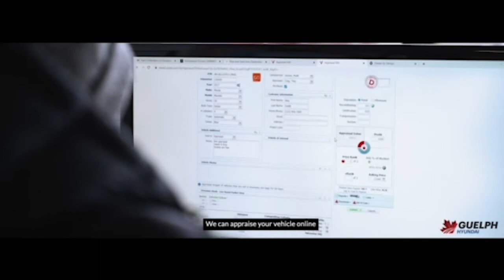Guelph Hyundai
We are set up to help you find used cars. Including appraisal and certified pre-owned programs. 650 cars in Inventory.